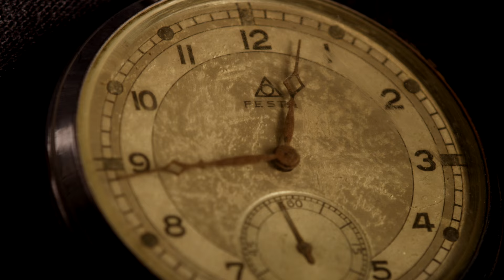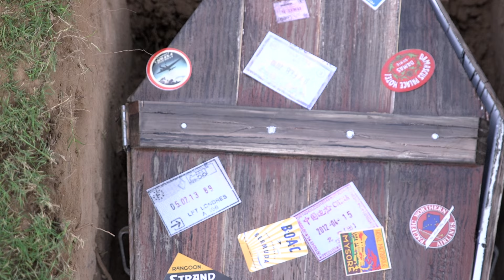Tin Toy Cars - Do Everything You Can Before You're Dead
This is the official video for the song "Do Everything You Can Before You're Dead," by the band Tin Toy Cars.

It features acrobats and performers from many Cirque du Soleil shows, and other shows on the Las Vegas Strip, including Zarkana, Mystére, MJ One, Love, Ka, Zumanity, Absinthe and Le Reve. Also, skydivers and more.

Tin Toy Cars is:
Peter Fand: Mandolin, Vocal
Aaron Guidry: Drums
Martin St-Pierre: Violin
Brian Burns: Bass
Andrew Chute: Guitar

Credits:
Directed by: Kate St-Pierre
Edited by Sam Welbourn
Filmed by: Sam Welbourn and Brian Davis
Aerial Footage shot by: Federico Pisapia
Costume & Makeup: Abby Stroot
Choreography: Briana Bowie and Michael Duffy
Production Manager: Anna-Bel Jean
Lighting: Alex Nelson
Location Scout and Production Assistant: Kara Nassoiy
Props: Martin Gauthier
Audio: Jeremy Gauthier

Cast (excluding band):

Anne Smith
Briana Bowie
Natalia Shaenko
Michael Duffy
Abby Stroot
Charlie Starling
Lionel Zalachas
Maria Brown
Zach Paugh
Evelyne Lamontagne
Tever Nassler
Briana Rossi
Vincenzo Schiavo
Giuseppe Schiavo
Jasmine Villamor
Alberto del Campo
Ryan Pardey
Jillian Tedrow
Adam Raphael Lauyghton
Adam Denny
Eddie Crane
Wellington Lima
Nate Cooper
Mirela Golinska
Timothy Cummings
Seth Greer
Josh Spencer
Denis Pankov
Marine Debauve
Katya Aleshina
Lea Hinz
Kara Nassoiy

Skydivers:
Kyle Leseberg
John Luvera
Jace Ramsey
Mauro Ravanelli
Mike Bertrandt
Dan Ford
David Wessels
Mark Tetrault

Locations:
Bunkhouse Saloon
Skydive Las Vegas
Jean Dry Lake Bed
Woodlawn Cemetery